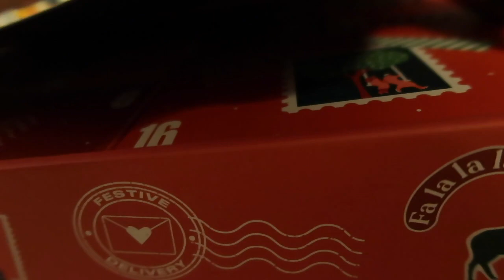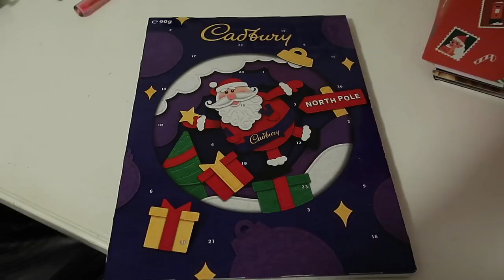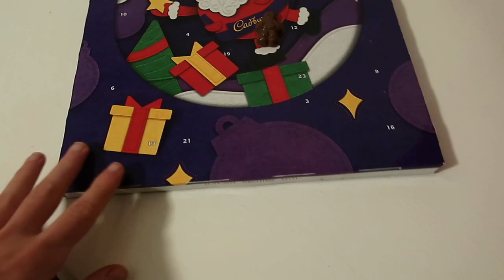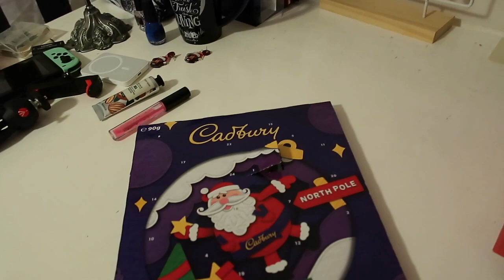GRWM FOR WORK + ADVENT CALENDAR PALOOZA [VLOGMAS DAY 1] 🎄